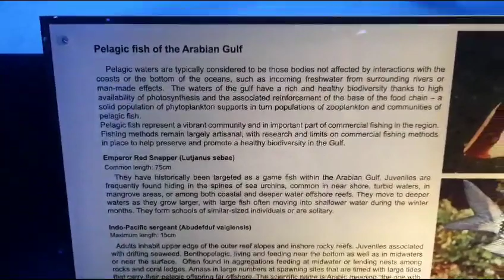Baby song - Kids And Pets -BabyTV- ChuchuTv- Kids education